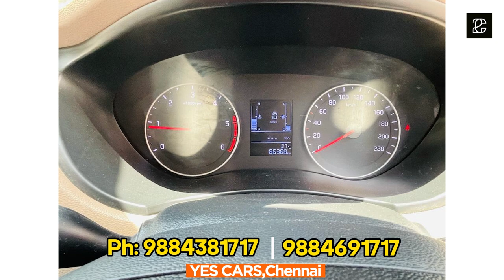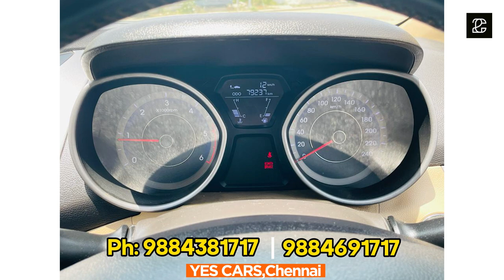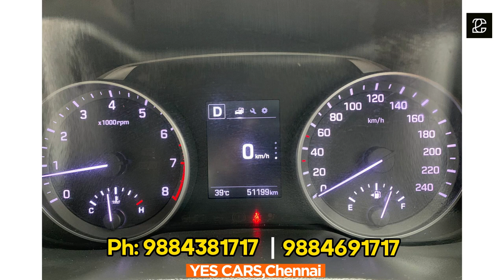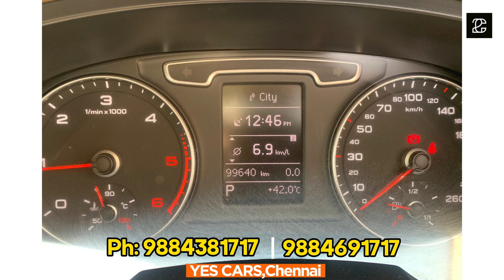Nexon EV | Harrier | Elantra | Jaguar | Aspire | XUV 500 | More Collections | 30,000 Downpayment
YES CARS
Parvathi Amman Nager,200 Feet Road, Kolathur, Chennai-99
Land Mark: Opposite to Salem RR Biriyani